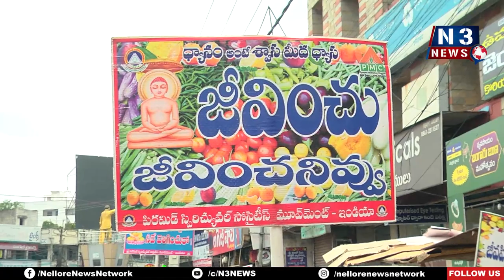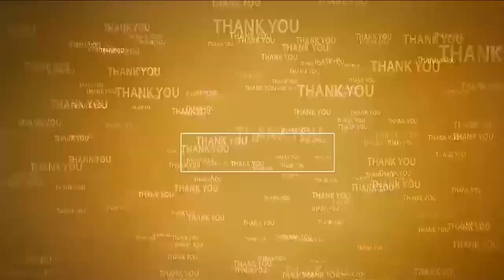అద్భుత‌మైన ఆహారం శాకాహారం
- నెల్లూరులో మ‌హాక‌రుణ స‌ద్భావ‌న శాకాహార ర్యాలీ
- పిర‌మిడ్ స్పిరిచ్యువ‌ల్ సొసైటీ ఆధ్వ‌ర్యంలో మ‌హాత్మాడుకి నివాళులు